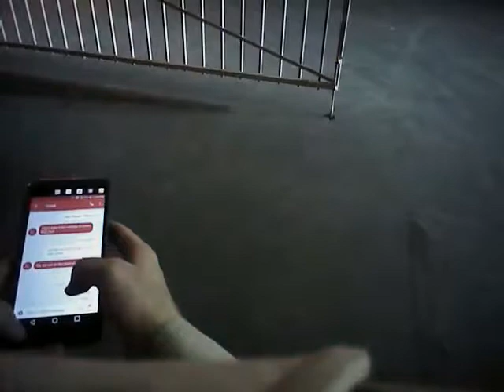VegasShooting Batch 29 Body Cam Video #754